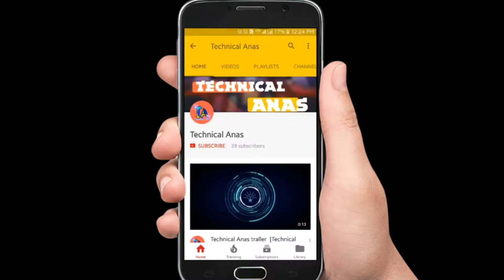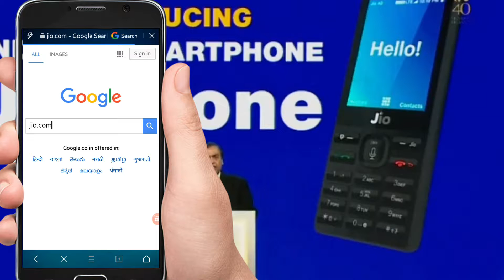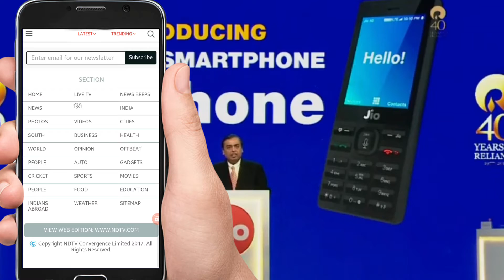JIo Feautre 4GPhone FREE || Launched Details || Pre Booking start from 14 August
HELLO DOSTO IS VIDEO ME MENE APKO JIO FEAUTRES PHONE KE BARE ME AGR AGAR APP JIO KE FEAURES PHONE KE BAREE ME INTESTED HAI TO MERA VIDEO JARUR DEKHE IS VIDEO ME MENE BTAYA HAI JIO KE PHONE KE FULL SPECIFICATION BTAYE HAI AUR ISKE BAREE ME SAB BATIEN BATYE HAI JISSE AP ESSE ASANI SE KHARID SLTE HAI

ISKI PRE BOOKING START HO RHI HAI #14 AGUST DONT MISS THIS DATE DOSTO
Hello friend

Facebook.com/page/@technicalanas

All tricks in hindi provided by

Plz give your advise in comments me fast